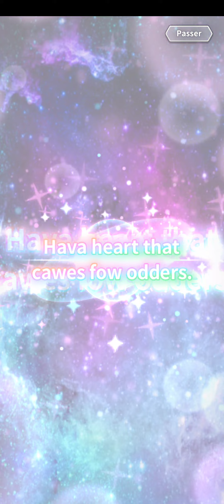[TR PUZZ REVE FR]tirager du gacha de BAB REVE: quay 12 lần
Dễ thương hết sức, ahhhh